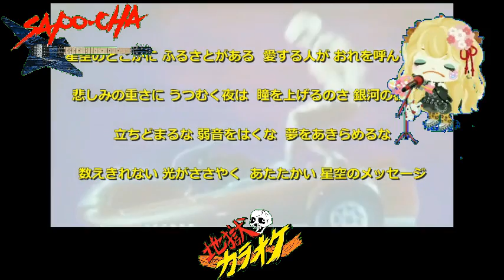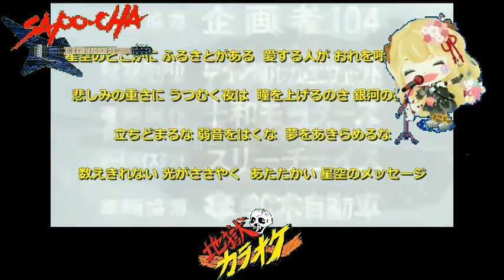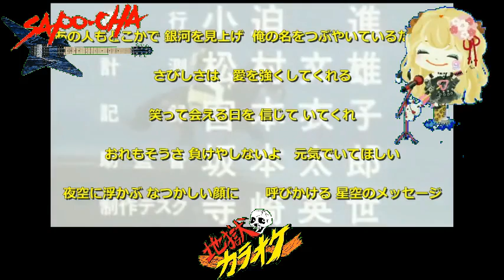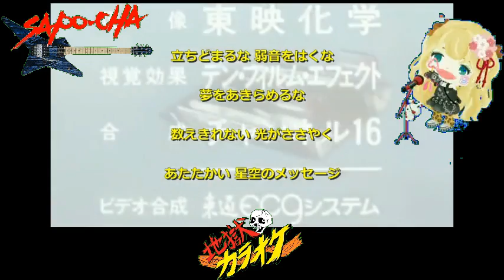【特撮】宇宙刑事ギャバン 串田アキラ 星空のメッセージ 真伊サポちゃん karaoke うたってみた full cover 原曲キー ボイスカット版自作カラ音源 編集日2022 11 12